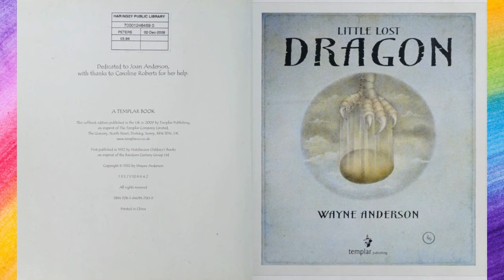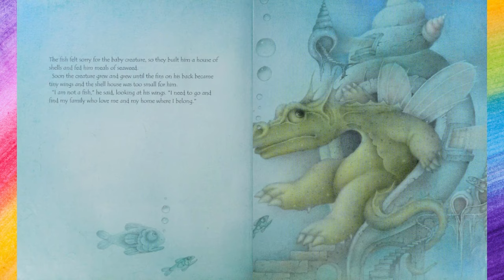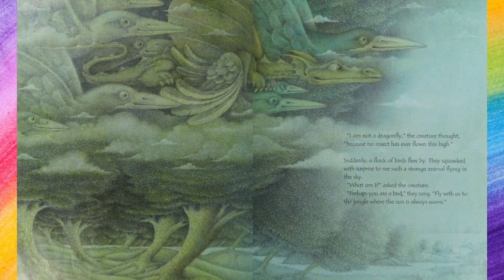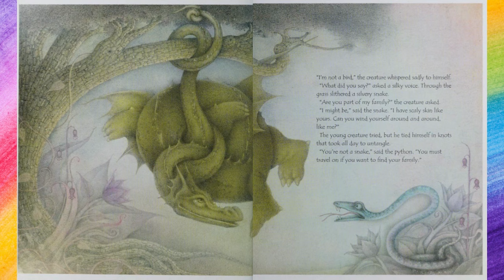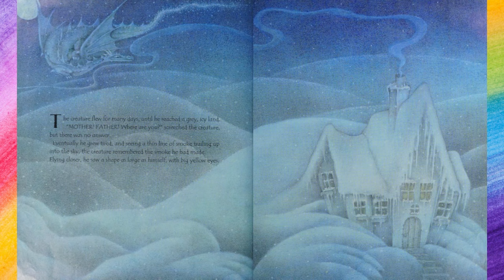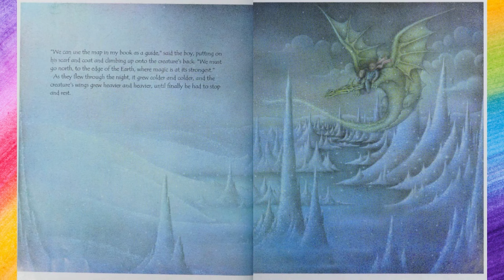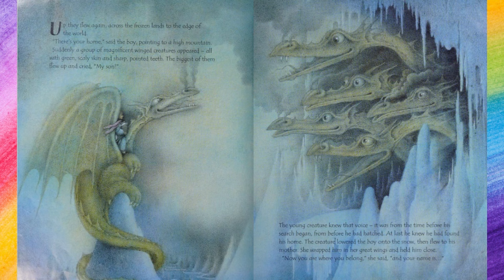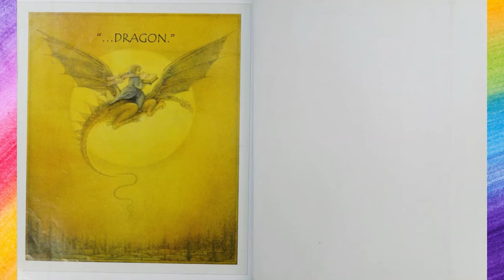💜Kids Read Aloud Books: LITTLE LOST DRAGON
One morning, an egg drops from the sky into the waves, landing on the ocean bed. And so begins the Little Lost Dragon's journey through ocean, jungle, swamp and icy wasteland to find his family and his home.

by Wayne Anderson  (Author)
Publisher
Templar Publishing